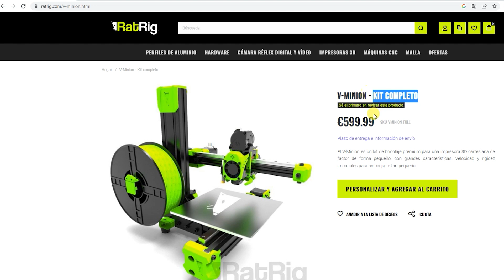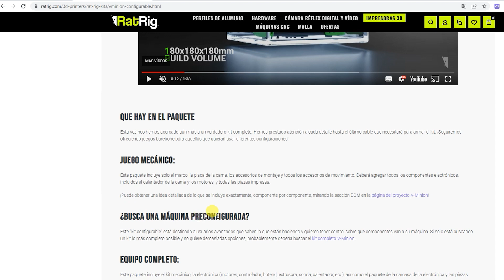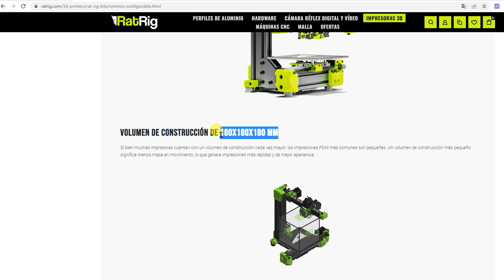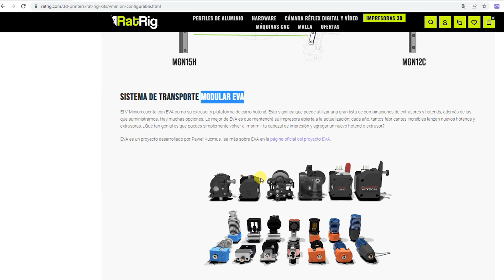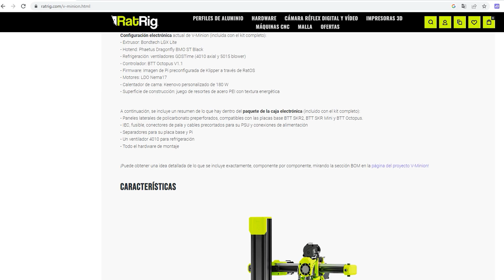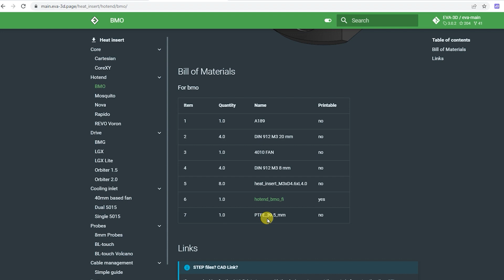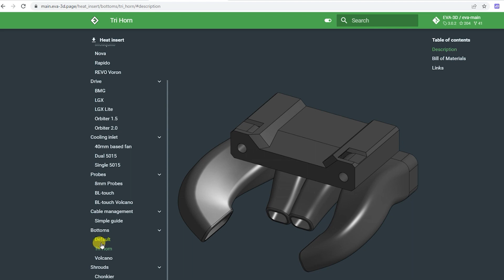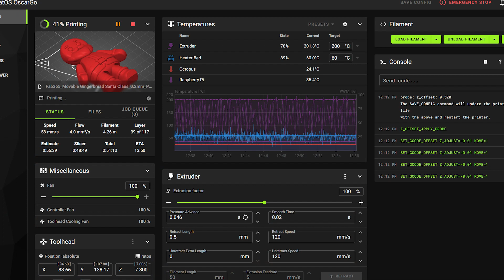La Impresora 3D más RAPIDA que he tenido RAT RIG V-MINION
Review de la @ratrighardware V-Minion.
De momento vamos a dejarlo como primera parte, porque aun tengo mucho por contarles sobre esta nueva impresora.
Configuracion del sistema operativo RATOS con Klipper, el porque estoy usando SuperSlicer como Laminador, y todas las calibraciones que hemos aplicado desde el Laminador para conseguir unos resultados que hasta ahora no me los imaginaba con una Impresora tan pequeña y con tanta velocidad de Impresion.

Todos los archivos STL usados en el video.